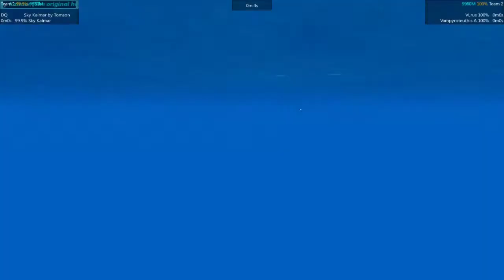Kalmar Klash Tournament EP 13 Finals | From The Depths Tournament